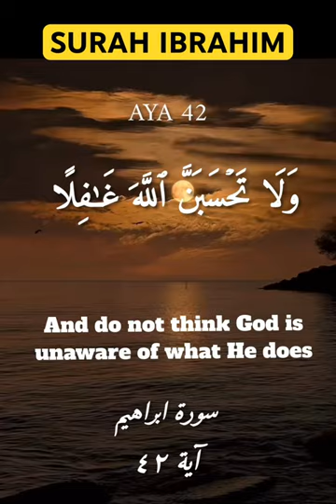Amazing recitation surah Ibrahim aya 42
Remember Allah is there every time he’s just giving you a time for what you’re doing